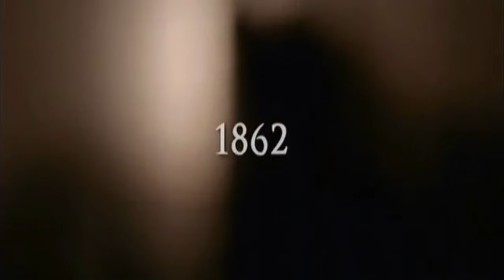John A Birth of a Nation